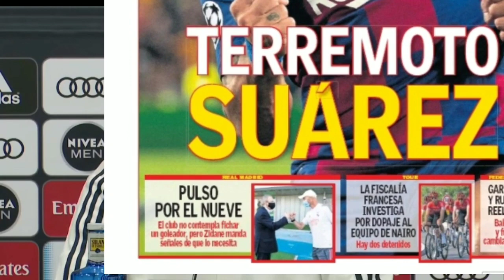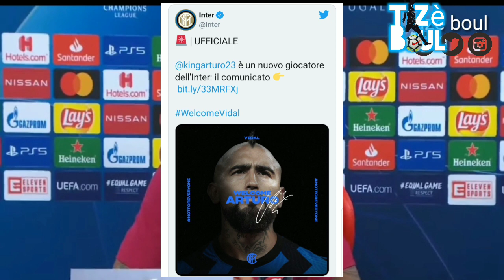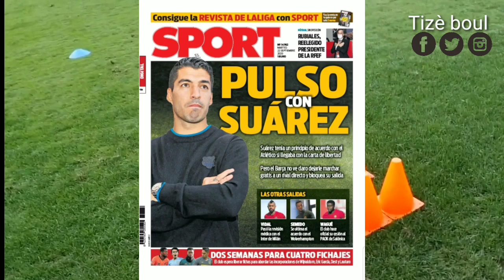Pwoblèm ant Zidane ak Dirijan real yo | officiel Vidal, Suarez kite Barcelone| aktyalite football la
Zizou et la Casa Blanca sont en plein bras de fer, Officiel Vidal a l'inter de Milan, Suarez bloque, voici votre revue de presse du 22 septembre 2020.